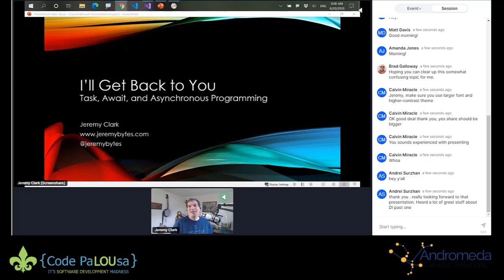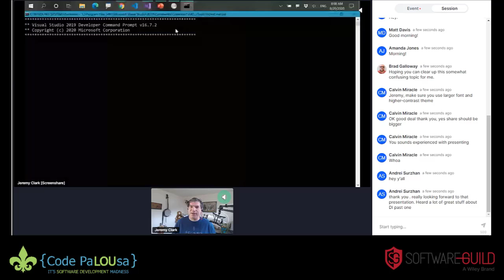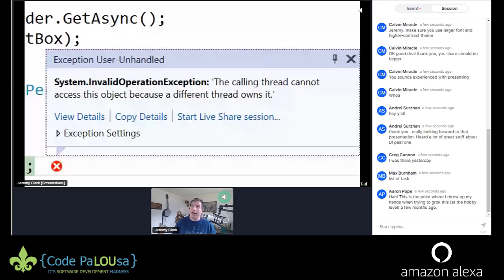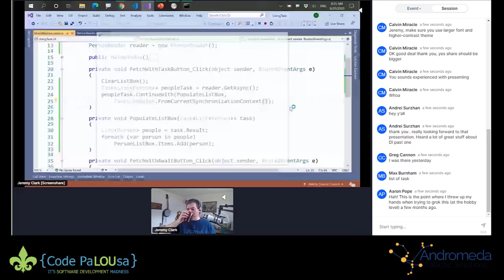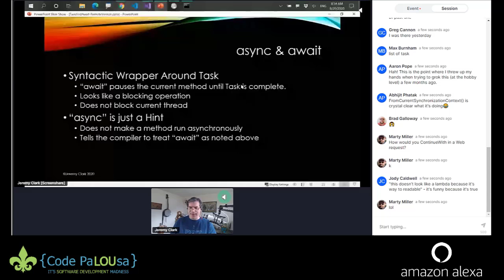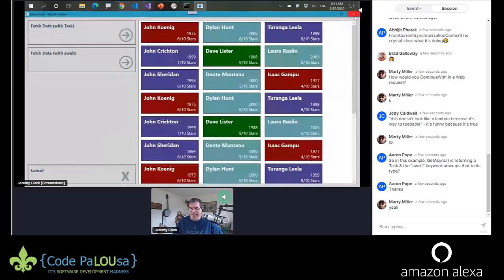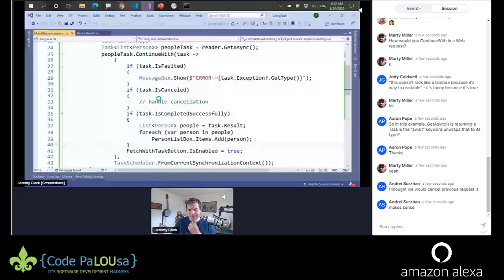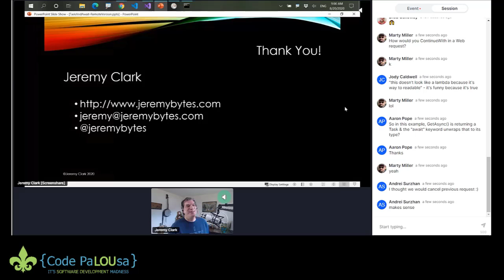I'll Get Back to You: Task, Await, and Asynchronous Methods in C#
Get comfortable with Task and await by calling an asynchronous method, using continuations, cancellation, and exception handling.

The complete session and speaker details below.

This was a presentation given at Code PaLOUsa 2020.  Code PaLOUsa is a software development conference designed to cover all aspects of software development regardless of the technology stack. The conference schedule features presentations from well-known professionals in the software development community.

✅Check-out the TaleLearnCode Twitch stream Monday, Wednesday, and Friday at 8:00 pm EDT

💸 Support The TaleLearnCode Community 💸

Any money raised through donations, subscriptions, etc. is used to help cover the costs of running the TaleLearnCode channels, speaking at events (when we can travel again), and organizing meetups, user groups, and other community events.

There's a lot of confusion about async/await, Task/TPL, and asynchronous and parallel programming in general. So let's start with the basics and look at how we can consume asynchronous methods using Task and then see how the "await" operator can makes things easier for us. Along the way, we’ll look at continuations, cancellation, and exception handling.

⭐ Jeremy Clark ⭐
Jeremy Clark makes developers better. By drawing on over 15 years of experience in application development, he helps developers take a step up in their skill set with a focus on making complex topics approachable regardless of skill level. He is a Microsoft MVP for .NET, and he has authored seven courses for Pluralsight, including "C# Interfaces", a course aimed at giving developers a clear understanding of abstraction. He loves speaking and has delivered over 300 technical presentations in the last 9 years in the United States and Europe. Jeremy lives in northern Washington with his lovely wife, 2 cats, 2 dogs, and a banjo.